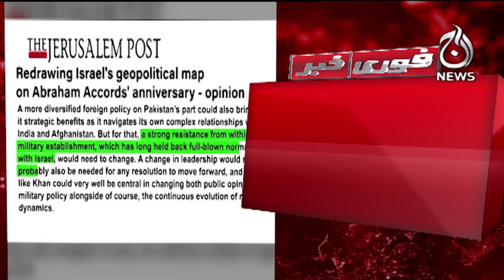Israeli newspapers big claim about Imran Khan - Breaking News - Aaj News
Israeli newspapers big claim about Imran Khan - Breaking News - 22 September 2024 - Aaj News

Spot Light With Munizae Jahangir:
shorturl.at/gwFU6